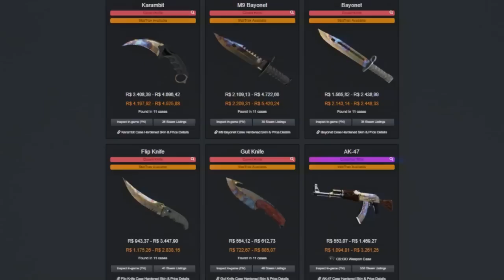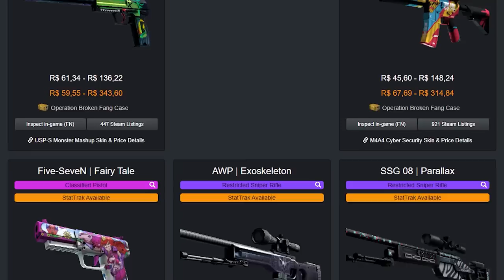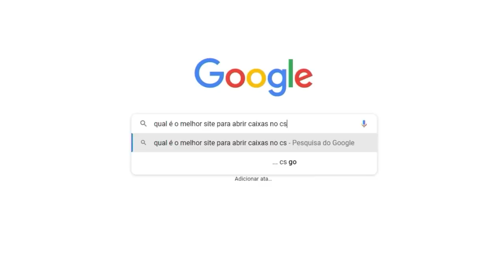primeira partida c/ DESERT BLUE GEM no CS:GO (98% de azul diamante)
Joguei um competitivo com as possíveis novas skins Aquecimento de Aço do CS:GO! Deagle e M4A4 e encontrei o melhor pattern para elas! (Deagle Blue Gem + M4A4 Blue Gem)